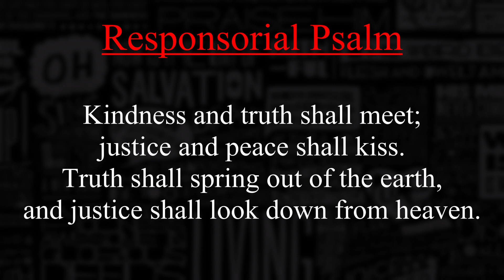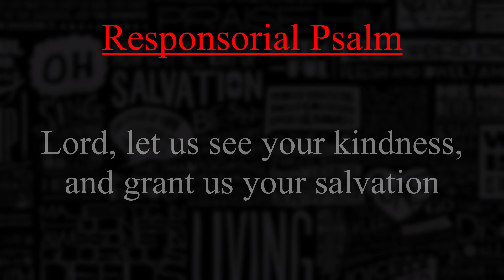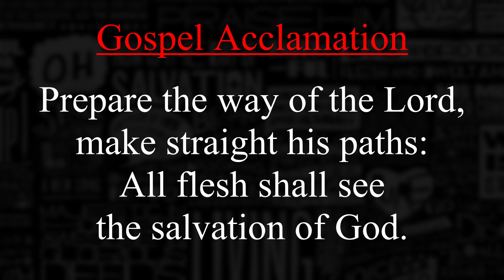[CANTOR] 2nd Sunday of Advent - December 10, 2023 - (RESPOND & ACCLAIM)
Responsorial Psalm: 0:00
Gospel Acclamation: 2:47